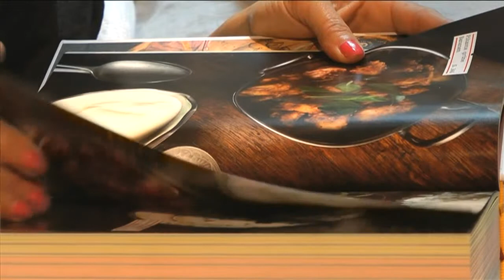Lifestyletipp124: Indien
Als grosser Yogi-Fan präsentiert die Stylistin Luisa Rossi Produkte, die zu Südindien passen: feine Körperöle, dazu passende Beautyprodukte und Kochbücher für leckere indische Speisen.